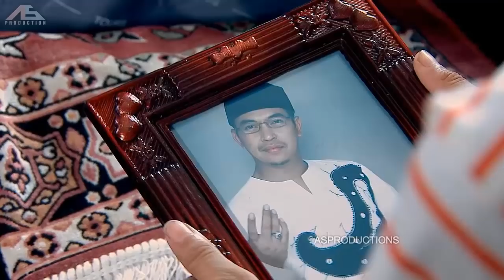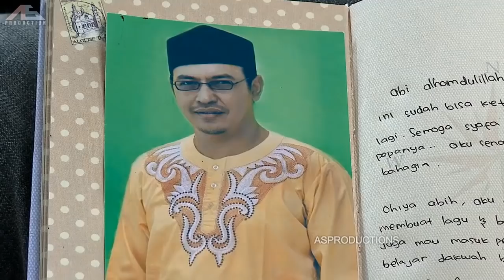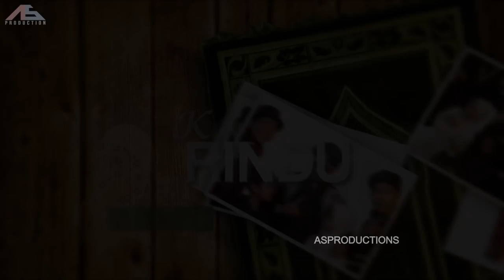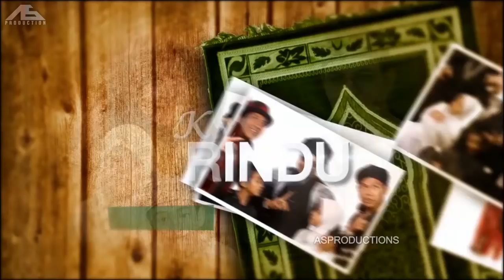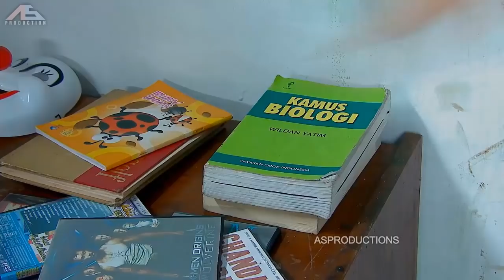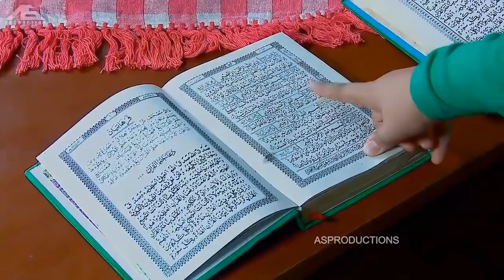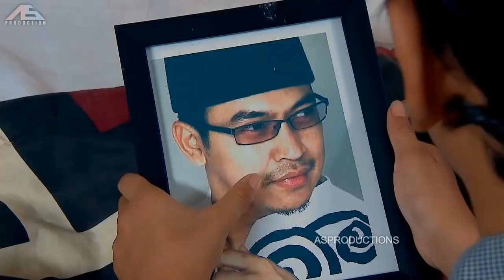Kami Rindu Ayah Episode 2 Full - Official ASProduction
FTV mengenang almarhum Ustadz Jefry Al Buchori